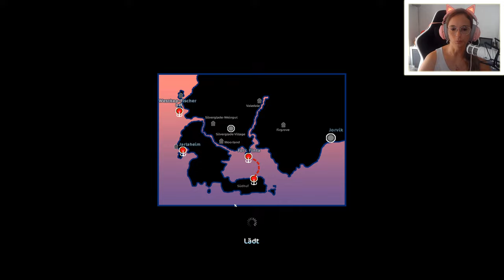Sind wir faul geworden? 🐴💭 Kaddi's Stallgeflüster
Star Stable Online mit Kaddi - Tiffany Cometstar [DEUTSCH]

♥ Tiffany Cometstar ♥

5 Festplatten:
1x SSD M.2 von Samsung 500GB (System + Aufnahmetools)
1x SSD von Samsung 256GB
1x SSD von Samsung 500GB für 4k Aufnahmen
1x HDD 3TB
1x HDD 1TB nur für Aufnahmen

Mein Zubehör:
Monitor: Acer Predator XB1 32"
2ter Monitor: Acer GD245HQ 23"